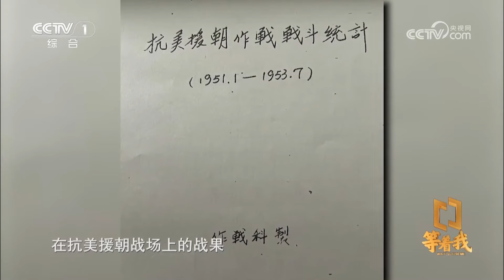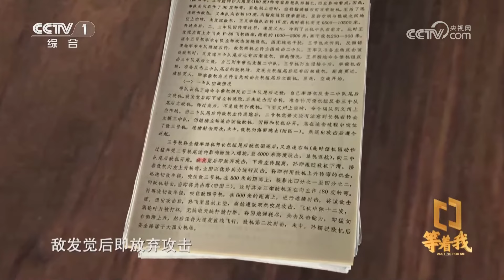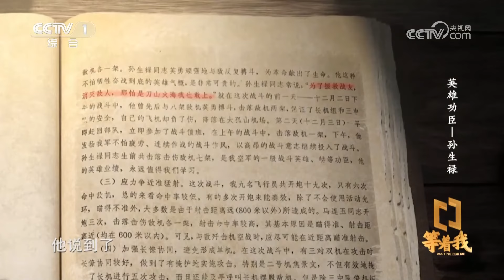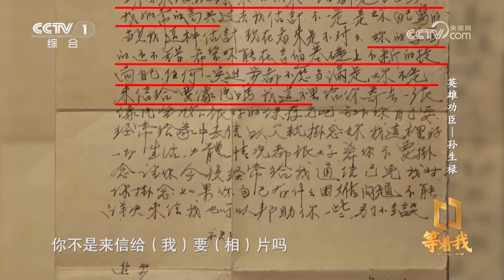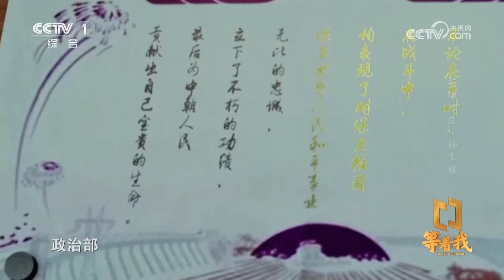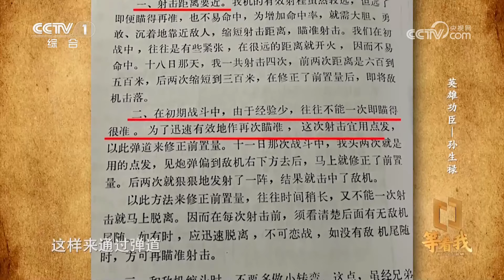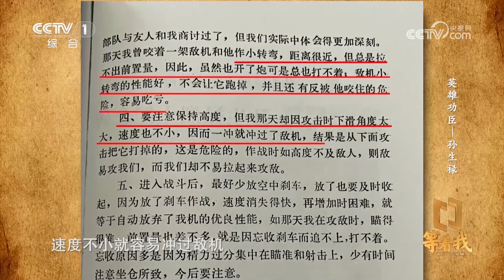《等着我》 20240121| CCTV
本期节目主要内容：
    1950年10月，22岁的孙生禄从航校毕业。一年后，他随部队开赴抗美援朝前线。在抗美援朝战争中，志愿军飞行员孙生禄在被敌机包围的危急时刻，为掩护战友脱险，将自己化作一发炮弹，向敌机猛撞过去，最终壮烈牺牲。（《等着我》 20240121）
助力团圆梦，让心不再等待！